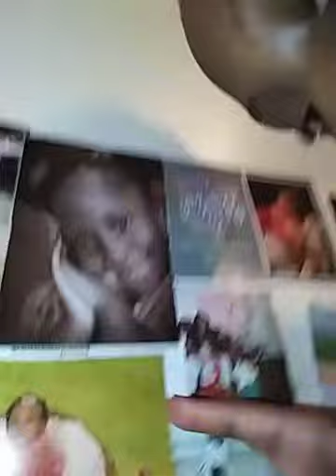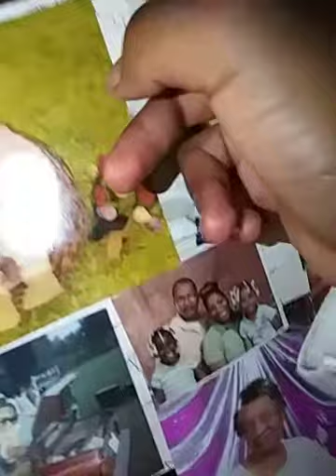Me and my cousin and my house tour